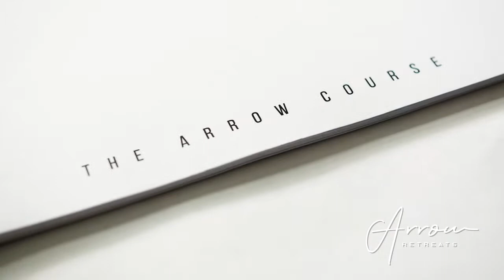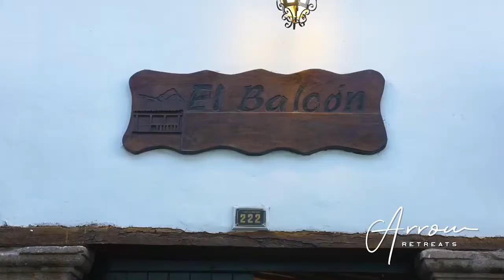Arrow Yoga Retreats Machu Picchu Peru